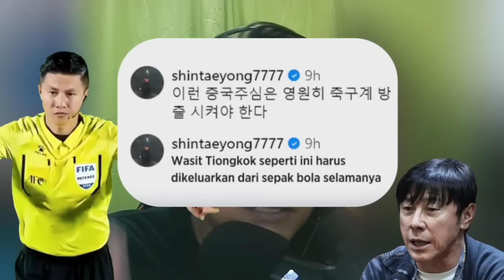KOMENTAR WARGA MALAYSIA INDONESIA KALAH DARI UZBEKISTAN ! SETTINGAN WASIT TERCIUM KONSPIRASI?!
Komentar Warga Malaysia ! Indonesia Kalah dari Uzbekistan, Mereka Tak Ingin Indonesia Menang,  Bisa Malu Peringkat 134 Sekarang Berjaya di Asia, Dan Eropa.

afc u23 asian cup 2024, afc qatar, indonesia vs uzbekistan,